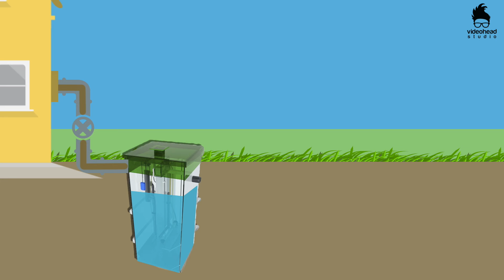Ролик для компании Автономные канализации